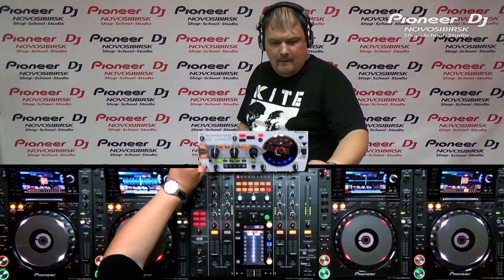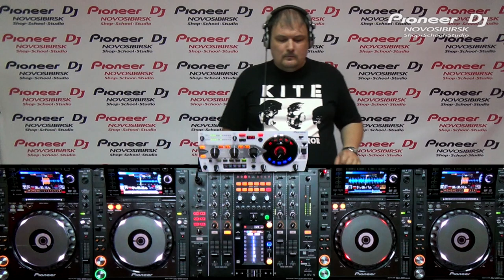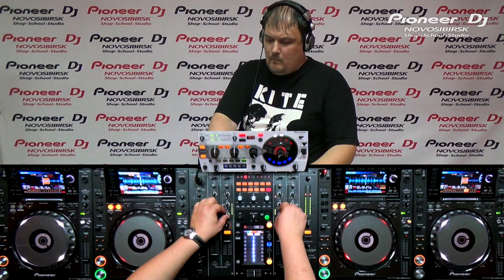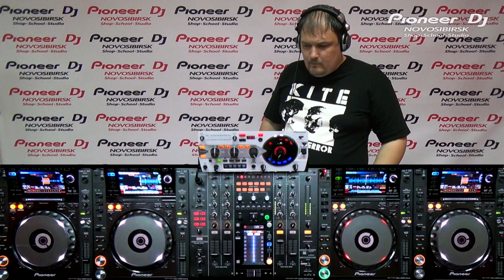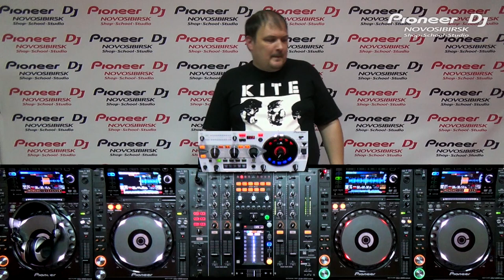OldSchool Sounds: Part 6 by Kite (Nsk) @ Pioneer DJ Novosibirsk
★ Pioneer DJ Shop School Studio Novosibirsk ★